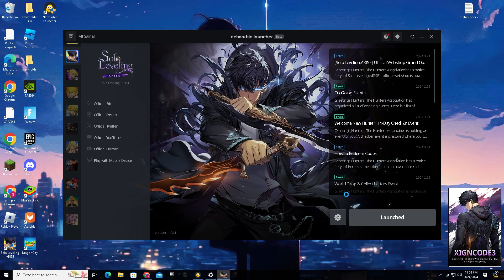we r playing solo leveling